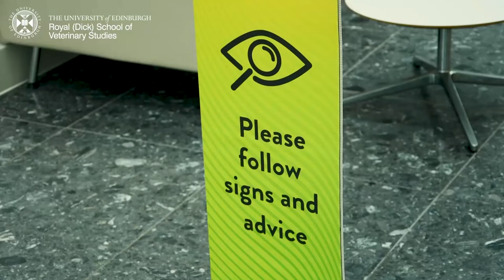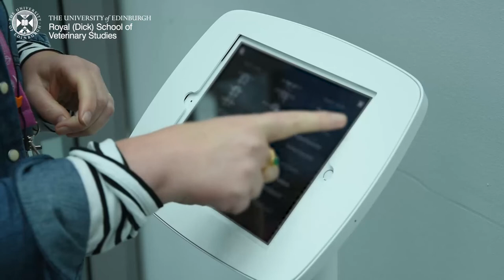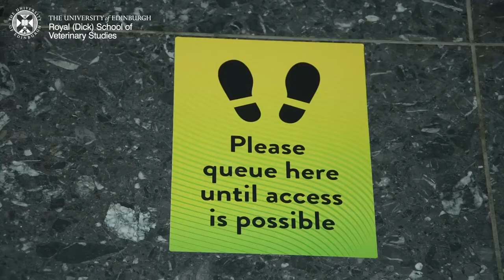Confronting Covid: how Edinburgh's vet school met the challenges of the pandemic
This short documentary explores how the University of Edinburgh's Royal (Dick) School of Veterinary Studies met the challenges of the Covid-19 pandemic in its teaching, research and clinical practice.